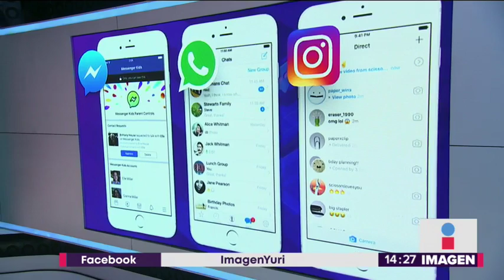3 chats en 1: Facebook unirá los chats y mensajes de WhatsApp, Instagram y Messenger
Facebook integrará 3 chats en 1. Unirán los mensajes de WhatsApp, Instagram y Messenger para se condensen en una sola aplicación. Estará listo para inicios de 2020.